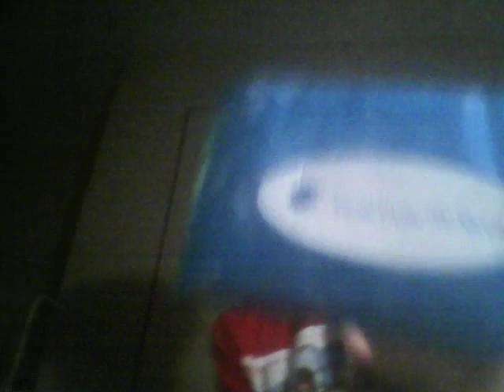The Shore's Items!!!!!|Item Review#1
Awesome Cause!(Wait nobody says that. oops!